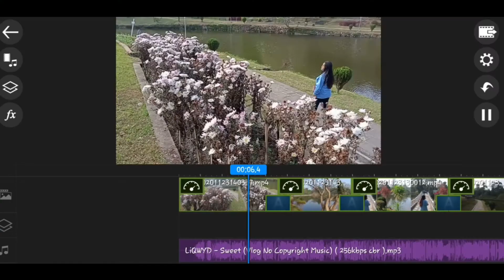Ward's Lake Shillong/ Meghalaya/ Short Cenamatic Show/ Vlog Shillong.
Hello friends, I'm Roblin R Marak, If you like my videos, please don"t forget to like, share and subscribe the channel, hit the bell icon and leave the comments below, I will try to upload more good videos in future,Please do support by Subscribe the channel.

You can visit my Facebook page: Roblin M Rangsha